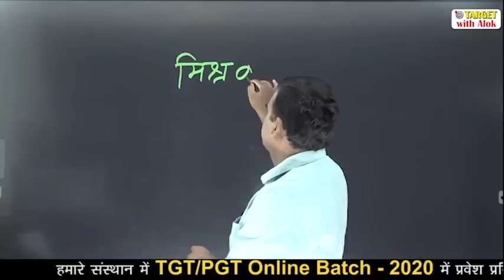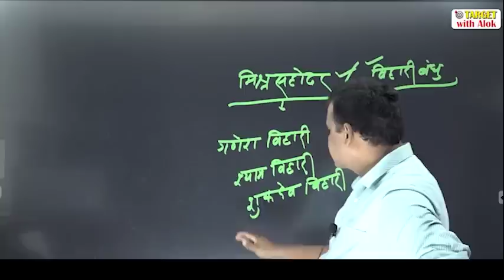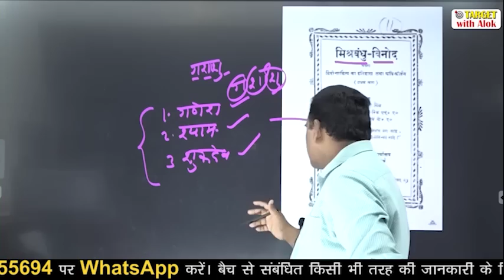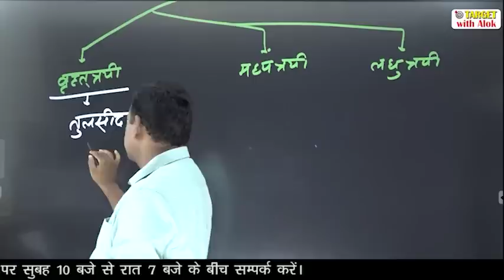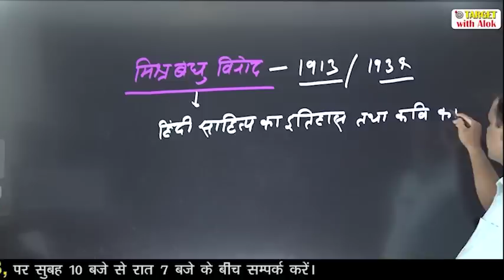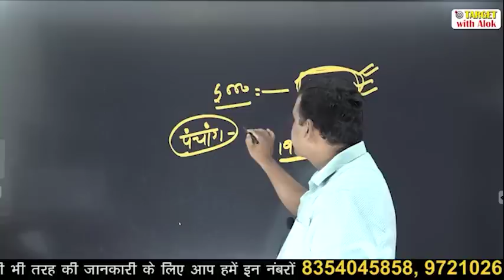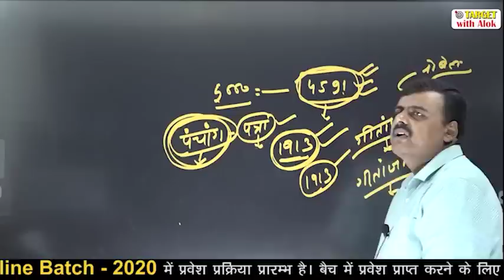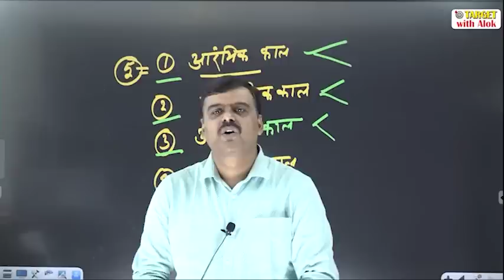TGT / PGT EXAM 2020।। हिंदी || Episode - 3 || Target with Alok